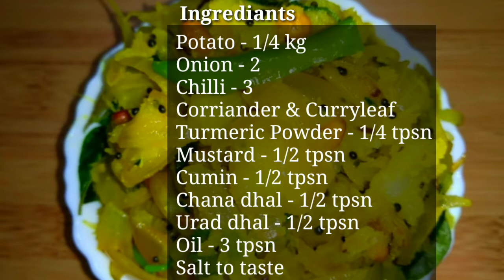Aloo Masala Recipe / Restaurant Style Potato Masala / Urulaikilangu Masala Recipe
In this video, we have making tasty Aloo Masala at home .

Ingrediants
Potato - 1/4 kg
Onion - 2
Chilli - 3
Corriander & Curryleaf
Turmeric Powder - 1/4 tpsn
Mustard - 1/2 tpsn
Cumin - 1/2 tpsn
Chana dhal - 1/2 tpsn
Urad dhal - 1/2 tpsn
Oil - 3 tpsn